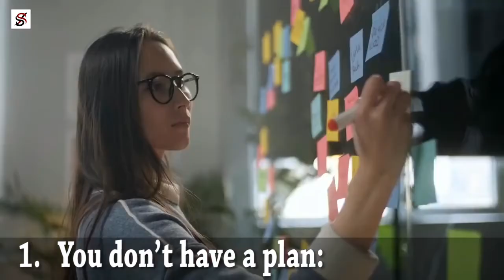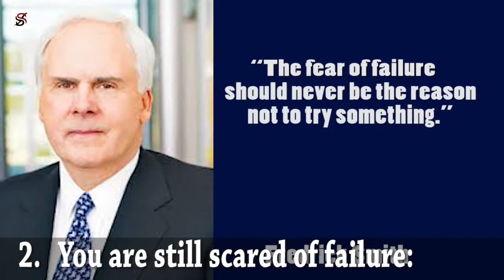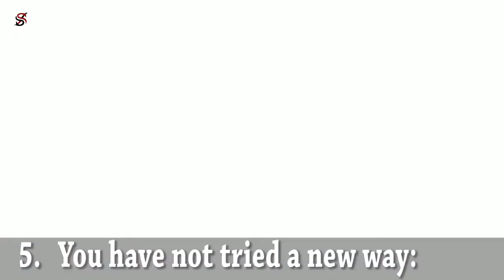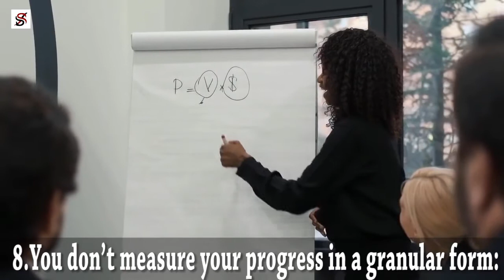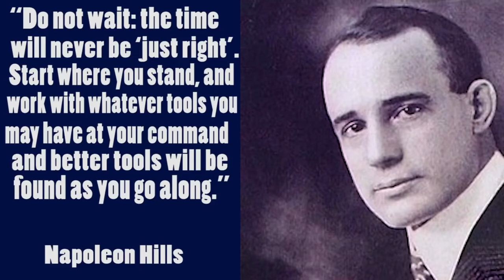9 Reasons You are Not Making Progress Year after Year 1. ajarnjose official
Many people believe that the only key to success is hard work; thus, at the beginning of the year, they make resolutions and attempt to work hard. But after a period, they give up and waste the rest of the year. Indeed, there is no success without hard work, but there are other factors that can deter you from making progress. ajarnjose official